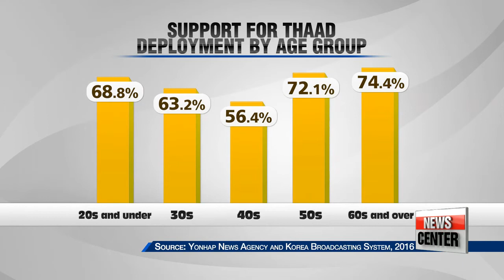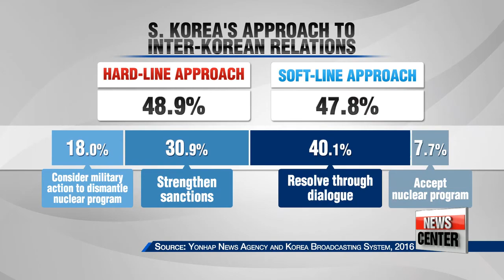Most S. Koreans support U.S. THAAD deployment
국민 67.1% '사드 배치' 찬성…26.2% 반대
So we've been hearing what South Korean and American Military and government officials have to say about THAAD in Korean soil.
On one hand, it's system that's could better protect the South from North Korea's nuclear and missile threats.
But there are voices of concerns and oppositions in and out of the country.
Oh Soo-young finds out where the people stand on the deployment decision.

It appears most South Koreans are in favor of placing THAAD,... the U.S. ballistic missile defense system,... in the country.

"I think it's important. It will help deter North Korea's nuclear ambition and as for relations with China, Korea will gain leverage in terms of geopolitics."

"In terms of national defense, I think it's a good idea to adopt the system."

"While I do feel THAAD is needed, various factors should be considered like the financial burden it can create and the fact that Pyongyang is always changing its attitude."

"Of course I agree. I heard that China is against the deployment because it can affect their national security, but for South Korea's own security, the system is needed."

A survey conducted by Seoul-based Yonhap News Agency and Korea Broadcasting System found more than two-thirds of South Korean adults support the deployment, and the majority support holds true regardless of their political orientation.
Over 82 percent of ruling party supporters are in favor of the deployment.
For the People's Party, it was 64 percent,... and 53 percent for the main opposition Minjoo Party.
By age, the level of support is polarized.
The younger generation and those fifty or over largely favor the deployment,... while people in their forties are more divided on the matter.
Seoul and Washington are due to begin talks on THAAD deployment this week, in response to North Korea's latest long-range missile launch.
On inter-Korean relations as a whole, the survey found South Koreans are split between taking a hard and soft-line approach to Pyongyang.
Those in favor of a tougher approach want stronger sanctions and would consider military solutions to dismantle North Korea's nuclear program. ,
while 40 percent preferred to deal with the issues through dialogue.